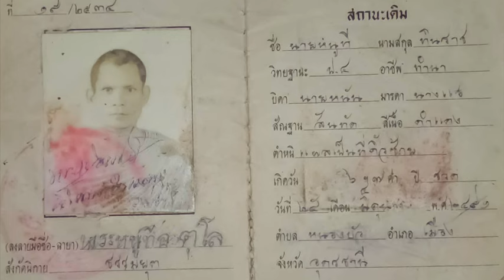จับสึกมารศาสนา สร้างวีรกรรมฉาวไม่เลิก : เรื่องเด่นทั่วไทย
ฉาวไม่เลิก หลวงตาหนูที ประวัติเคยถูกจับสึก จับดำเนินคดีหลายครั้งจากพฤติกรรม​ ทำลายพระพุทธศาสนา​